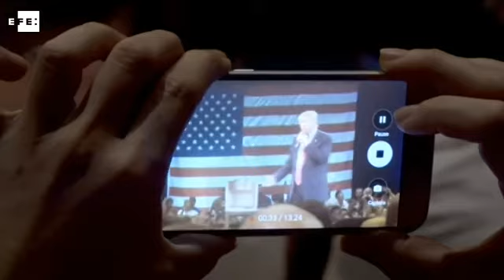Trump relaciona terrorismo, inmigración y México en el mismo discurso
Washington, 20 sep (EFE).- El candidato republicano a la Casa Blanca, Donald Trump, vinculó hoy los atentados terroristas en Estados Unidos a un sistema migratorio "excesivamente abierto", abogando por la presunción de culpabilidad de refugiados, mientras sus simpatizantes pedían a gritos un muro en la frontera con México.